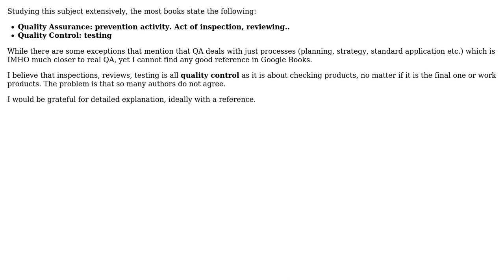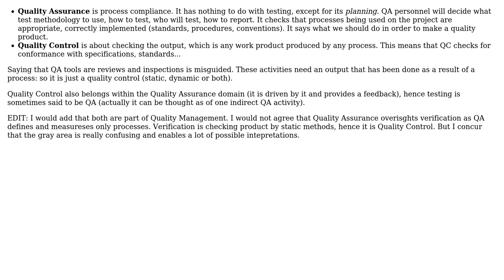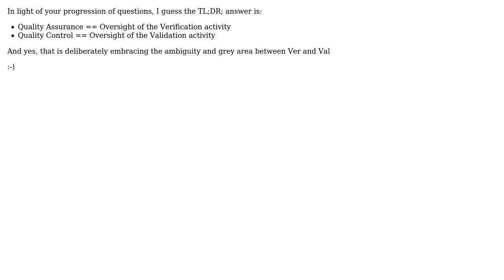Software Engineering: Quality Assurance=inspections, reviews..? (3 Solutions!!)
Software Engineering: Quality Assurance=inspections, reviews..?

With thanks & praise to God, and with thanks to the many people who have made this project possible! | Content (except music & images) licensed under CC BY-SA | Music | Images & others | With thanks to user John V user Dima user Andrew and the Stack Exchange Network Trademarks are property of their respective owners. You are responsible for your own actions.